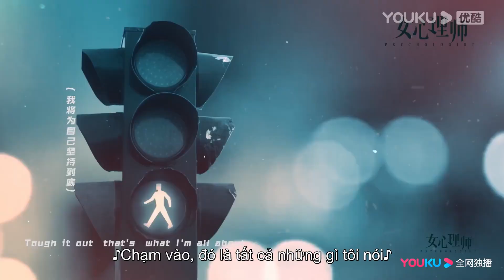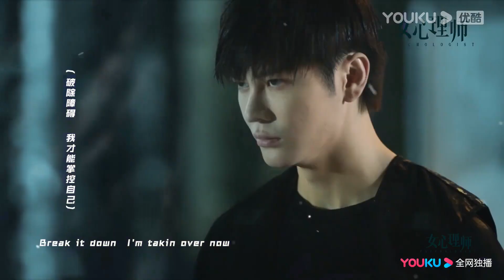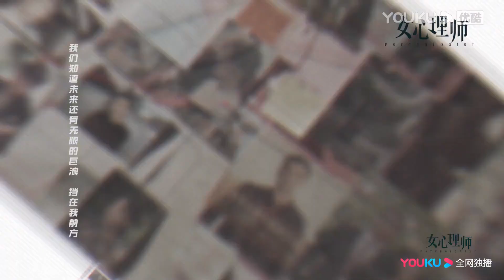OST Nữ Bác Sĩ Tâm Lý | Nhạc Phim Bài Hát Chủ Đề | YOUKU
[ Nữ Bác Sĩ Tâm Lý ] xoay quanh cuộc đời và sự nghiệp đầy sóng gió của nữ bác sĩ tâm lý Hạ Đốn ( Dương Tử vào vai) và những câu chuyện xung quanh cuộc sống của cô khi gặp gỡ Tiền Khai Dật (Tỉnh Bách Nhiên). Phim không chỉ mang đến câu chuyện tình yêu nhẹ nhàng nhưng đầy lãng mạn mà còn giúp khán giả hiểu hơn về cuộc sống của những bác sỹ tâm lý.

★Diễn viên: Dương Tử,Tỉnh Bách Nhiên,Vương Gia,Gian Nhận Tư,Hoàng Giác,Nghê Bình,Trương Quân Ninh,Mã Tô,Chương Nhược Nam..
★Lịch chiếu: phát sóng lúc 17:00 từ Thứ 4 đến Thứ 7, cập nhật 1 tập mới với TK thường, 2 tập với Member.